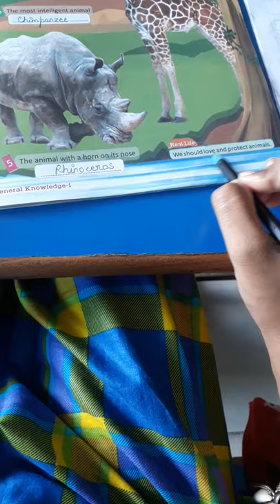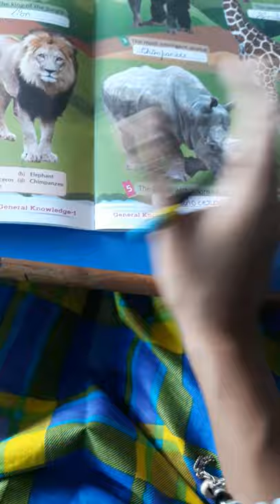Rashmi Sub- Gk chapter 3 Land Animal